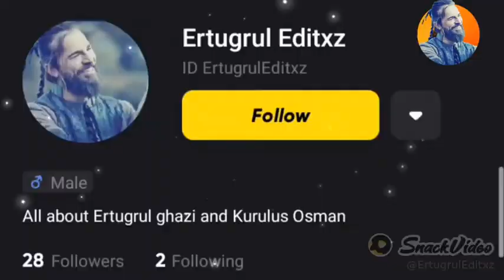Ertugrul Ghazi Whatsapp status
Ertugrul Ghazi praying with his soldiers, Ertugrul Ghazi Whatsapp status

1)This video has no negative impact on the original works (It would actually be positive for them)
2)This video is also for teaching purposes my

status new, dirilis ertugrul status naat,